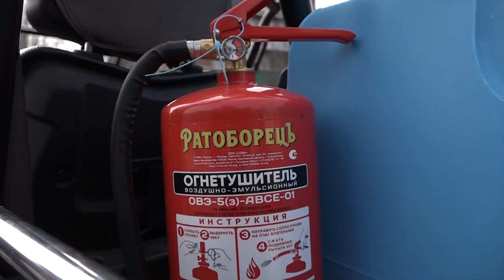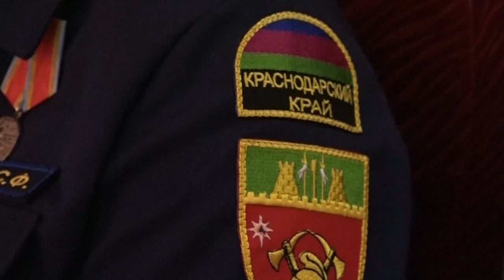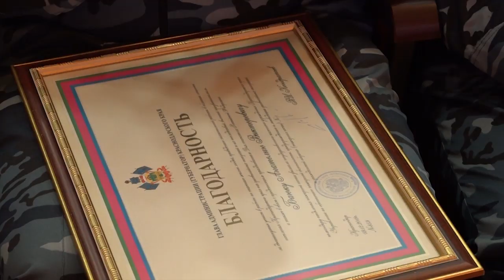Управление по пожарной безопасности края отмечает пятнадцатилетие